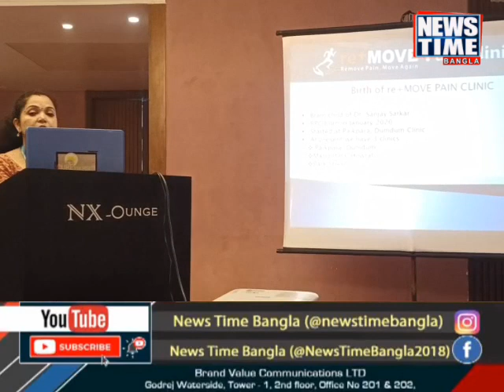Chiropractic and Osteopathic Treatment Just a Click Away With Our NEW Website and Channel.